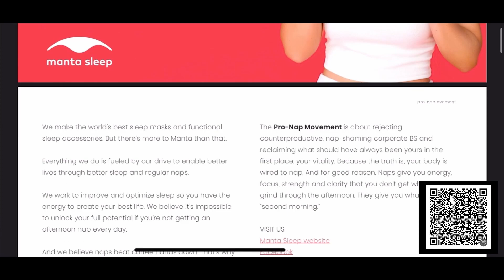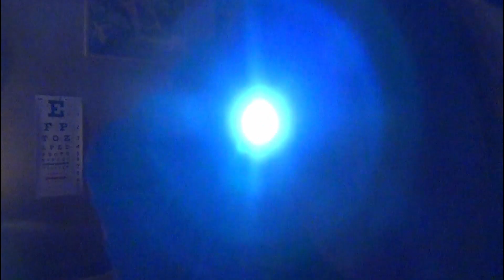ASMR Eye Exam But You Have An Infection-Light Triggers, Up Close, Personal Attention, Eye Touching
Video starts at 1:09

I make videos in both English & Brazilian Portuguese, as well as non talking videos for everyone!:)